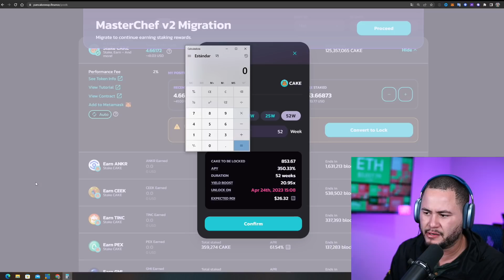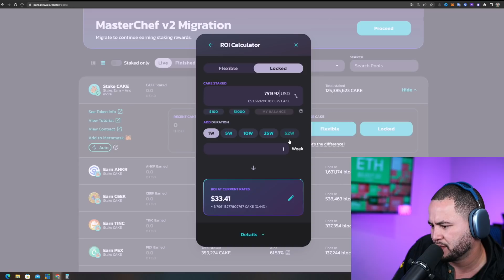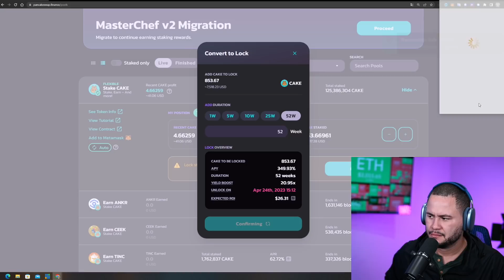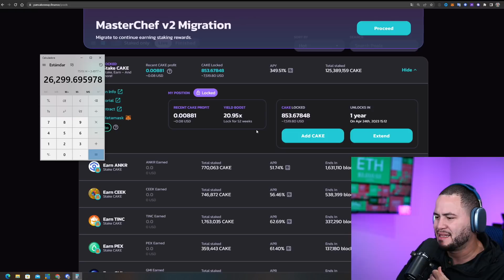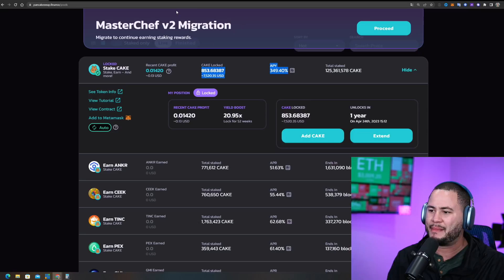TIENES QUE HACER ESTO URGENTE!!!!! (PANCAKESWAP BLOQUEADO)